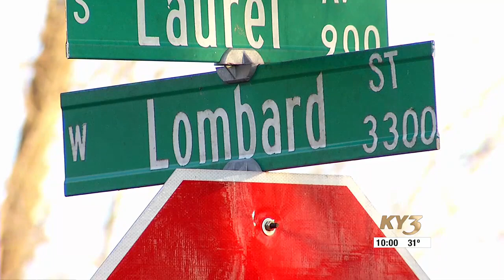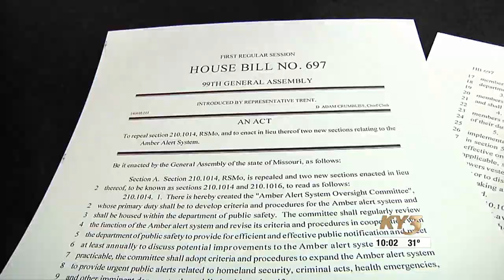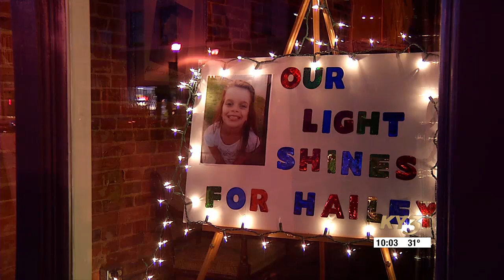Remembering Hailey Owens 10 years after her murder